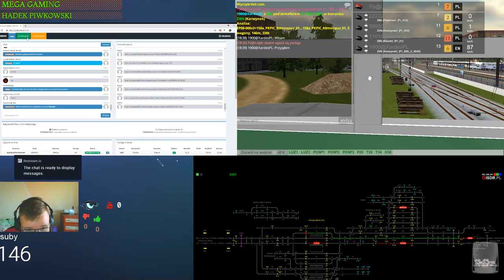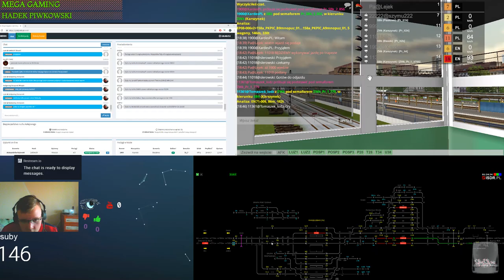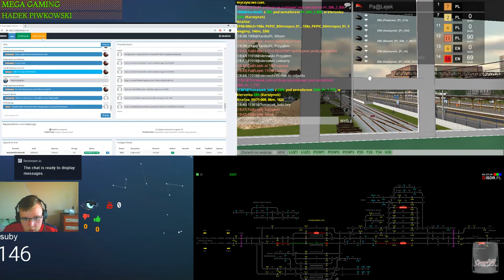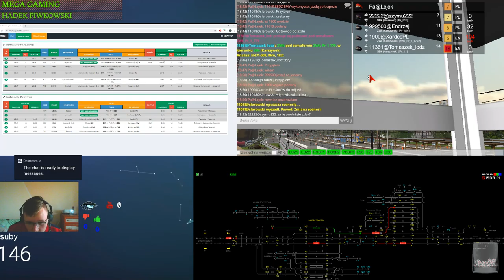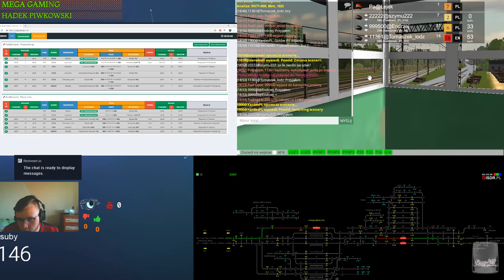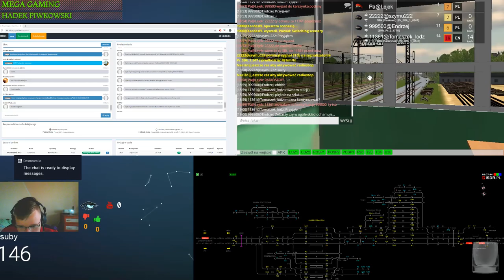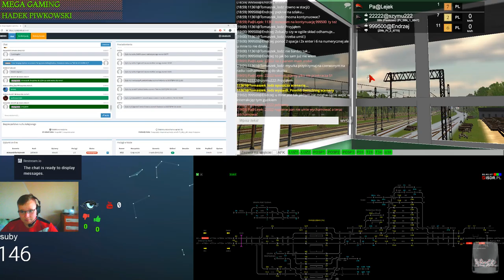Train Driver 2 #111 popołudniowy dyżur w Parzęczewie. Naprawiłem mikrofon